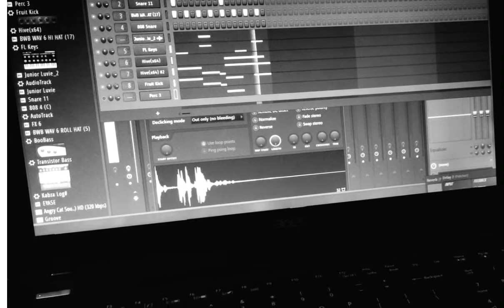3 Minutes Beat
Ammo type beat